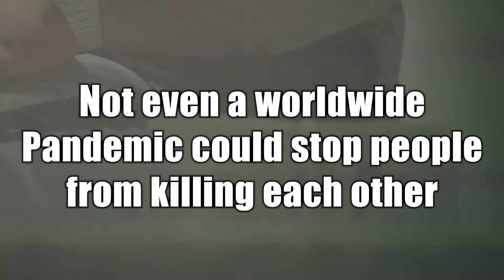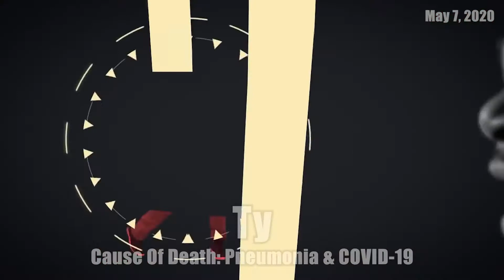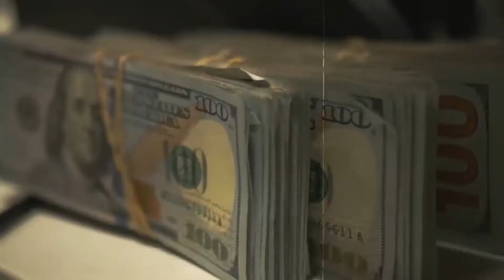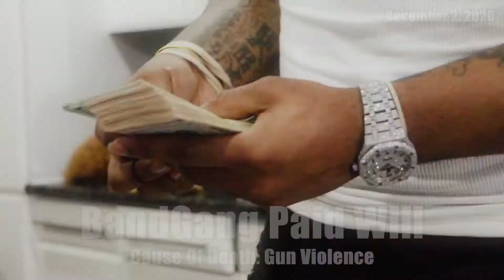200 Rappers That Died In 2020 [Rap Rewind 2020]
Migos Rapper Takeoff Dead After Being Shot In Houston - Rappers That Died In 2020, Best Rap Songs 2020, Dead Rappers 2020 - Hip-Hop Universe

In 2020, the hip-hop community has suffered the loss of over 200 rappers who made great strides in the rap game. Arguably, one of the most devastating d3aths in 2020 was the passing of Brooklyn rapper Pop Smoke. The charismatic rhymer, who's credited for elevating the Brooklyn drill rap scene, was sh0t Los Angeles on Feb. 19, 2020. His d3ath stunned both his rap peers and devoted fans. Later on in the year, two Chicago rappers, FBG Duck and King Von, both di3d in separate sh00tings months apart from each other. Their d3aths have brought a dark cloud over the Chicago rap scene. Elsewhere, the COVID-19 pandemic certainly made life challenging in 2020 as well as devastating for families who lost loved ones to the virus. Bronx rhymer Fred The Godson was hospitalized for several weeks before he passed away from complications related to the coronavirus in April. Also, rappers like former Roots member Malik B and Jordan Groggs of the Arizona-based hip-hop group Injury Reserve passed away from unknown causes. But the majority of the rappers that passed away last year never made it on Hip-Hop media platforms and news outlets. Only a handful of cases have been reported and thus most people in Hip-Hop only mourn the d3aths of a handful of people. Hip-Hop is in a messed up place right now, I will show you what Hip-Hop media outlets have been hiding from us. We're losing hundreds of rappers and thousands of young people through sh00tings & drvg abvses but were still acting like everything is fine with this culture. Hip-Hop was created to mitigate the problems on the streets but we lost our principles over the past decades. I had to do an intense research to find information about the people in this list. No media outlet wants to report about rappers with "no cloud", they only create articles about popular artists to increase their own popularity. I went through various fan pages on social media, memorials & data bases to come up with this list.

Hip-hop has arguably been the best genre of music in the past two decades. As hip-hop maintains its title, a lot has changed about the genre, such as the lyrics. Hip-hop has two phases, old school and new school each of which give off a different vibe.

Old School “Hip-Hop” has music based prevalently on African American culture. Artists such as Tupac, Biggie Smalls, and Eazy-E often rap about the struggles of growing up and the work they put in to get where they are today.

In popular songs such as “Changes” by Tupac and “Juicy” by Biggie Smalls, the artists explain how they went from “negative to positive” as Biggie put it.

Old school hip-hop is still popular today and is regarded as “classic” by many hip-hop fans.

“New school” hip-hop has different types of lyrics. Rappers from today’s generation sing typically about girls, money, and cars they have. Some even sing about how they do drgs, drink alchl, and party which sets a bad example for some listeners. Some of these rappers today did not have it as hard as rappers back in the old days.

People who grew up listening to Tupac, Biggie, Eazy-E, and so on typically do not enjoy hip-hop in today’s era. Songs written when rap was introduced were lyrically better because rappers were able to tell a story using words that rhyme and flow.

Some songs are also more appealing to fans because they can relate to the struggles their favorite rappers faced.

People of this generation are used to listening to new school hip-hop which is the most played genre on the radio. These same fans reject old school Hip-Hop as a part of the music genre. There are even rappers who know nothing about the most influential Hip-Hop artists.

Growing up listening to Eminem has caused me to fall in love with him as an artist. He introduced me to Hip-Hop. But I noticed a change in the music industry over the past few decades. This channel will document how Hip-Hop has evolved over the past 40+ years.

This video was initially uploaded to Hip-Hop Universe in 2021 (1,655,285 views - Jan 23, 2021).